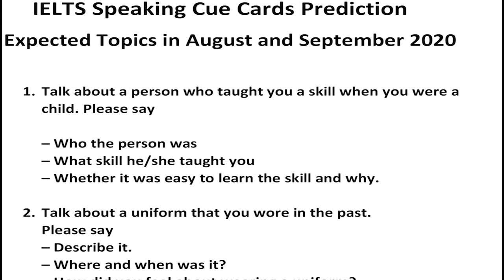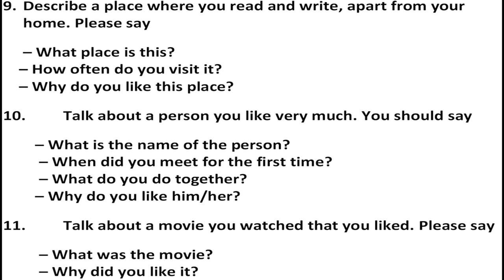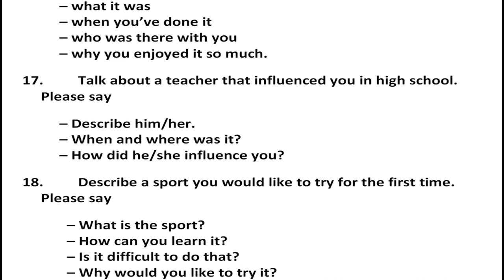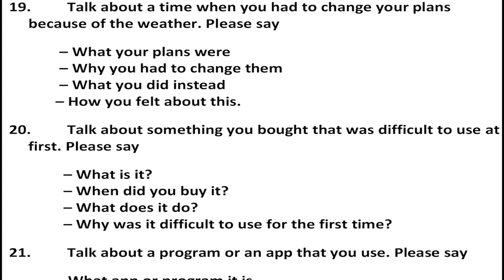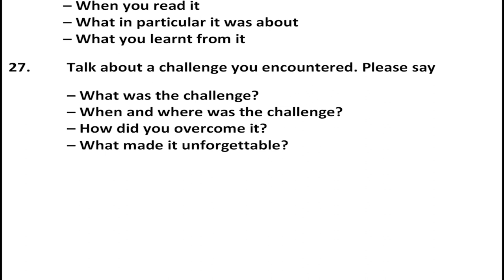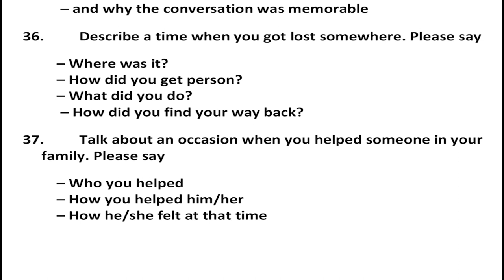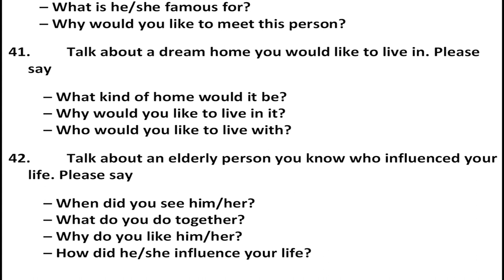IELTS Speaking Cue Cards Prediction - August – September 2020 | English Mentor